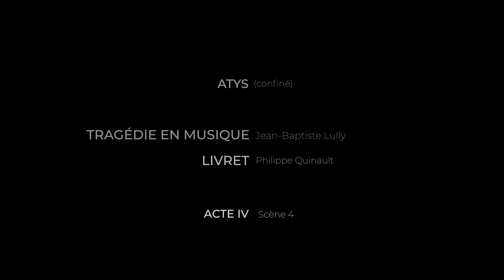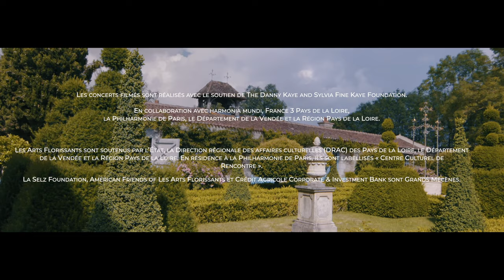ArtsFloSummer #12 Jean-Baptiste Lully @ Philharmonie de Paris et chez William Christie à Thiré.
ArtsFloSummer #12 DUPLEX PARIS-THIRÉ !
Atys/Sangaride " Je jure, je promets".
Pas facile une relation longue distance entre Paris et Thiré ! Not easy a long distance relationship between Paris and Thiré ! 😉
Jean-Baptiste Lully - Atys, Acte IV, scène 4 @ Philharmonie de Paris et chez William Christie à Thiré.
William Christie
Lea Desandre
Cyril Auvity
Myriam Rignol
Thomas Dunford
Emmanuel Resche-Caserta
Tami Troman
Alix Verzier